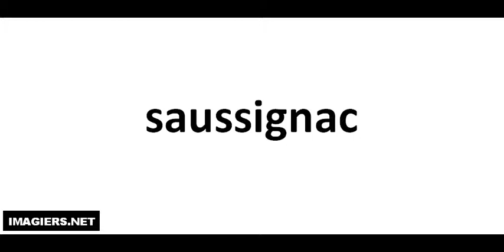Richtig Aussprechen # saussignac